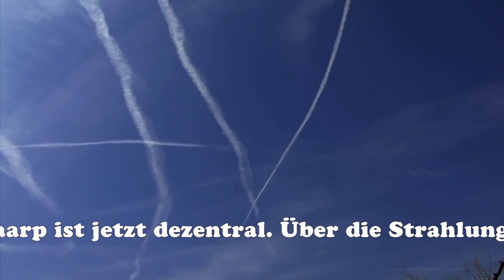Wir sprühen anders - Querdenker landen härter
Immer wenn ich grad was vorhab wird mir plötzlich schlecht.
Das ist auf Dauer echt zum Kotzen, ich finds auch nicht gerecht
Mittlerweile bin ich sicher, dass es an dem Barium liegt,
was durch Chemtrails täglich durch die Luft hier fliegt.

Wieso sprühen die das überall
Ich find das einfach echt nicht geil
Das sorgt für Krämpfe, Durchfall, Krebs
Und das mein Penis nicht lang steht.

Ich denk das kommt aus USA,
für sowas sind die immer da.
Auch 9/11 war von denen
anders kann ich mir ja nicht erklären

Die Presse wird auch täglich von den Staaten kontrolliert
Damit wir alle glauben, die Mondlandung wäre echt passiert
Adolf Hitler lebt, da kann ich mir ganz sicher sein
Beweise brauch ich nicht, er ging in das innere Erde rein.

Keiner braucht solch Verschwörungstheorien
Das werden die Bild-Leser nur nie verstehn
Erklärt euch die Welt, durch Hass auf die andern
Sterbt am Glauben an Chemtrailspropaganda

Eure Grundlage existiert nur bei YouTube
Doch das ist so Bandbreiten-Fans halt schon genug
Hass für euch alle. Ihr seid alles Nieten
Und meistens sogar, dumme Antisemiten.

Wir geben einen Fick auf eure Theorie, was zählt ist die Praxis.
Wir geben einen Fick auf euch, was zählt sind nur wir
Wir geben tausend Ficks auf Chemtrails, wir sprühen anders.
Wir geben keinen Fick auf uns, Alles.Scheiße ist echt.

Wir sprühen anders von Alles Scheisse